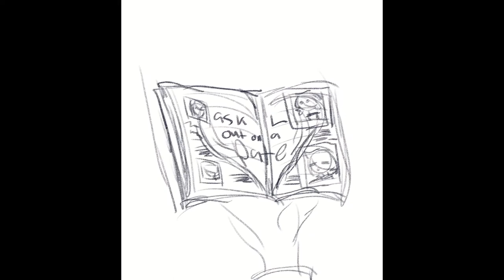2019 2020 My 2D Animated REELS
old animations i did in the past that i post on my old instagram account since i had a phase when i was young and i didn't like myself and knowing how my online friends were gone and how i got my account remove by doing stupid shit i fully isolated myself away from soical media but that was years ago and now i'm gainning back convidence within myself as a person
but hopefully you all enjoy some of my early work :3